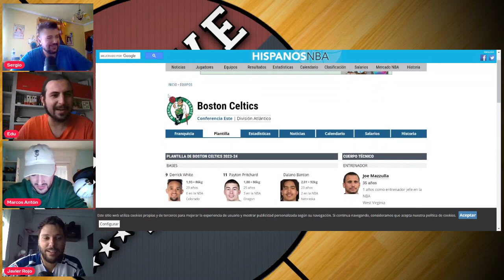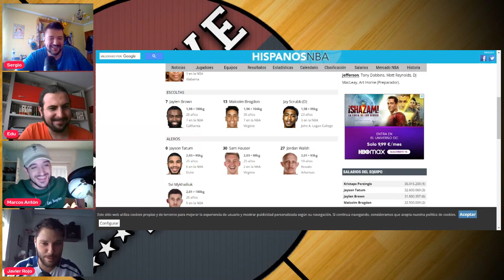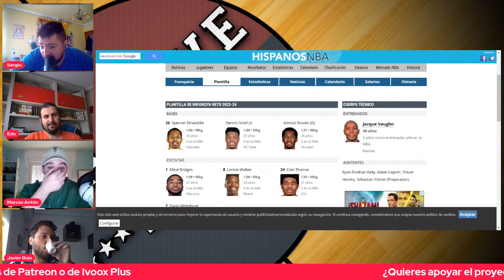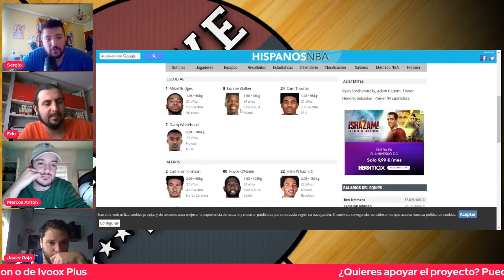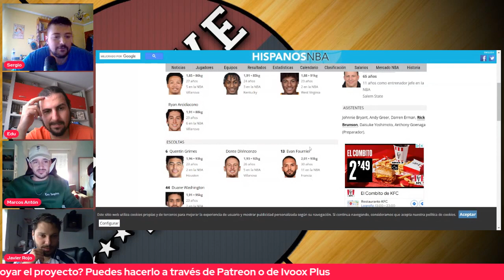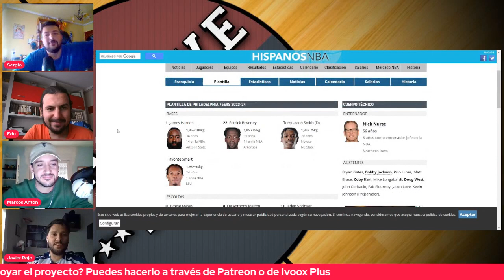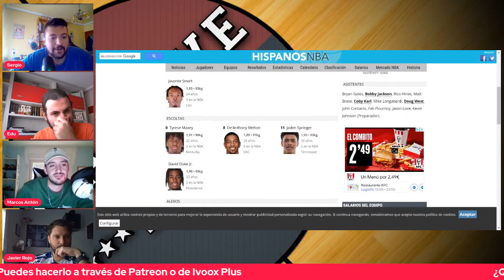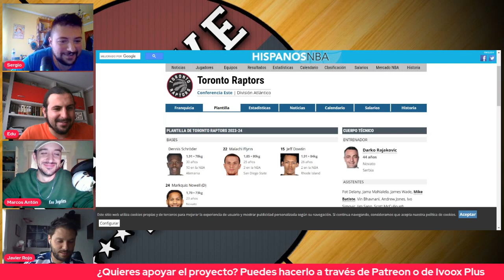🚨Previas NBA🚨 Análisis de la División Atlántica